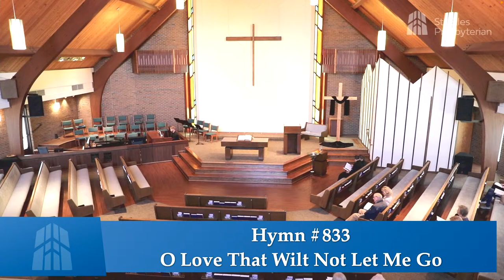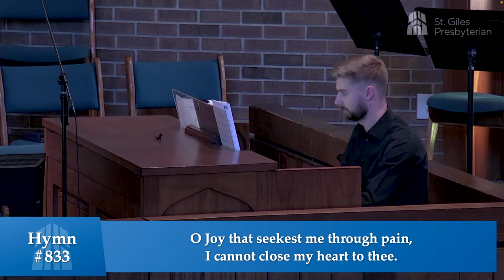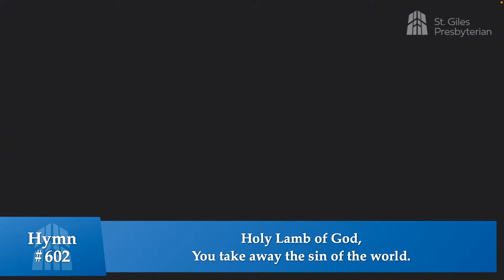March 29th, 2024 (Good Friday) - St. Giles Presbyterian Church Live Stream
St. Giles Presbyterian Church is a warm-hearted community of friends seeking the Lord’s heart through Bible study, authentic worship, and love.

Located conveniently on the east side of Greenville, we welcome all people and delight in sharing our diverse activities, children’s programs, community projects, and inspiring music.

As we open ourselves to love that is beyond all understanding, we strive daily to act on the words from Micah 6:8 by doing justice, walking humbly, and loving kindness.